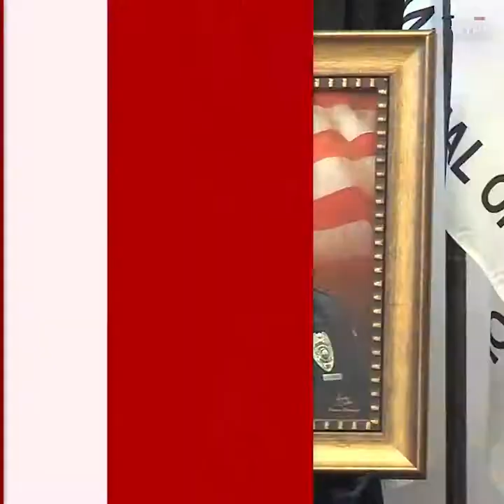CNN News - 70 cops escorted a 5-year-old to school after his dad died in the line of duty